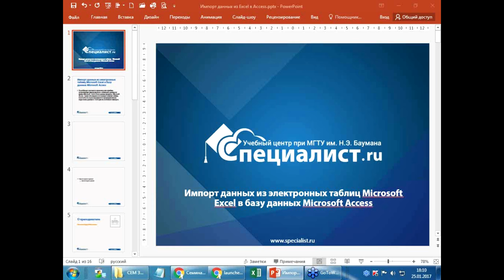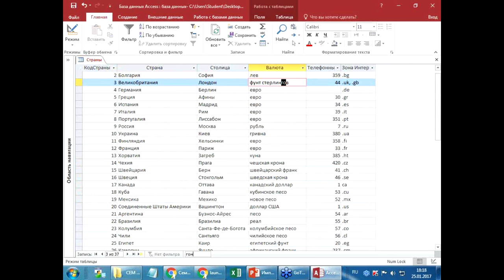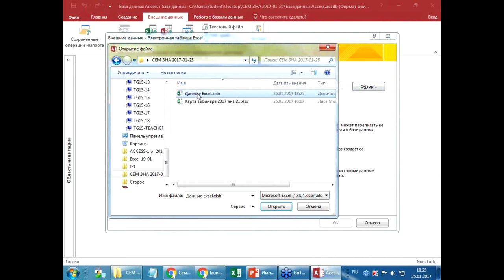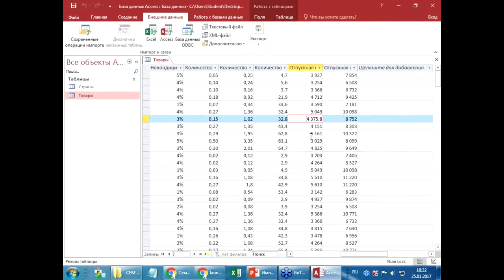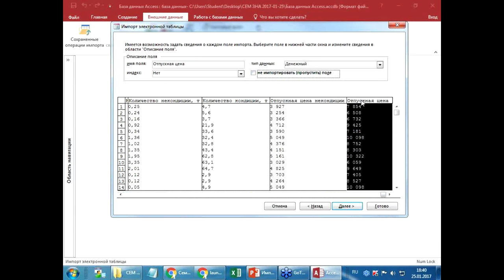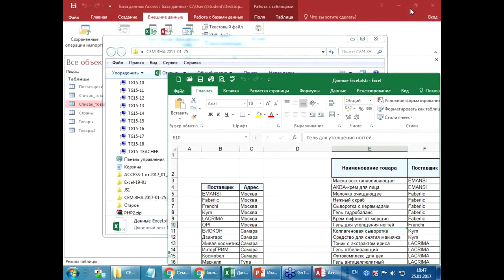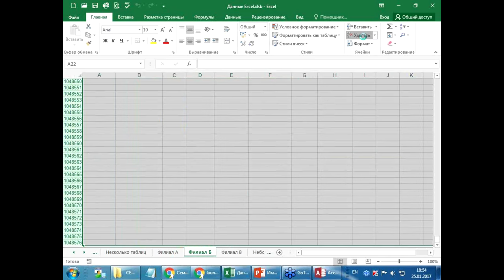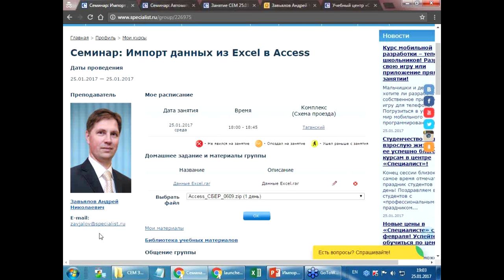Импорт данных из Excel в Access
Перенос информации из электронных таблиц Excel в Access позволит вам воспользоваться всеми преимуществами реляционных баз данных. Например, к таким записям можно применять функции по управлению данными, работать с данными в многопользовательском режиме, использовать отчеты и формы Access и многое-многое другое.

В ходе бесплатного семинара учебного центра "Специалист" при МГТУ имени Баумана вы:
- Узнаете основные отличия таблиц Excel и Access.
- Затронете проблему предварительной подготовки данных для их последующего импорта.
- На наглядных примерах рассмотрите не только стандартные приемы импорта данных в Access, но и ситуации, которые могут вызывать проблемы.

Ведет бесплатный урок по работе в базе данных Access сертифицированный тренер Microsoft, ведущий преподаватель центра «Специалист» по курсам Microsoft Access и программированию в среде Microsoft Office на языке VBA Андрей Николаевич Завьялов.

Научитесь работать в Access в лучшем авторизованном учебном центре Microsoft в России